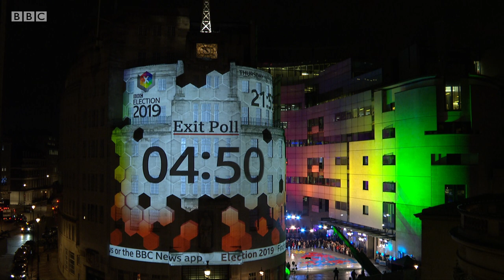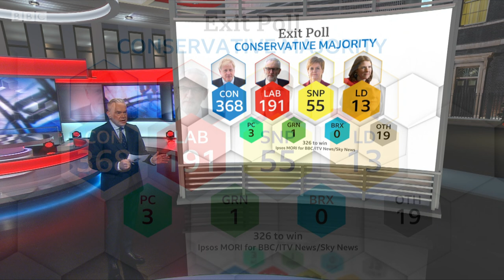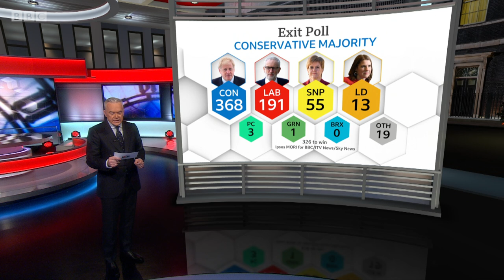Has Boris won a majority? - Election 2019 | BBC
Election results 2019: Tories on course to win majority - exit poll

The Conservatives are set to win an overall majority of 86 in the general election, according to an exit poll for the BBC, ITV and Sky News.

The survey taken at UK polling stations suggests the Tories will get 368 MPs - 50 more than at the 2017 election - when all the results have been counted.

Labour would get 191, the Lib Dems 13, the Brexit Party none and the SNP 55.
The Green Party will still have one MP and Plaid Cymru will lose one seat for a total of three, the survey suggests.

The first general election results are due before midnight, with the final total expected to be known by Friday lunchtime.